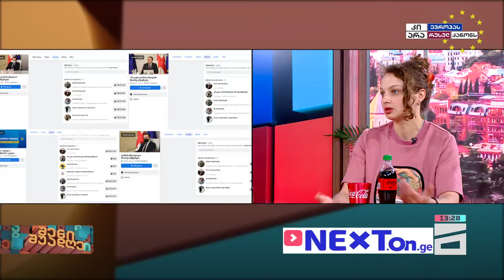შენი შუადღე - 4.06.2024 II ნაწილი